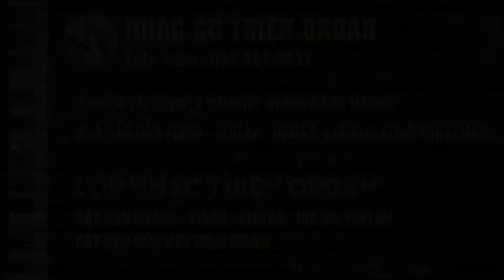THƯƠNG EM - Hướng Dẫn Solo Nốt Organ - THIỆN ORGAN